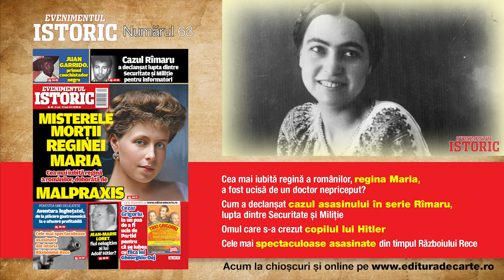Smaranda Brăescu: O legendă a aviației și a parașutismului din România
În 1897 se naște Smaranda Brăescu, prima femeie parașutistă din România. În scurt timp, ea va stabili recordul european la sărituri cu parașuta în 1931 (sărind de la o altitudine de 6.000 de metri) și recordul mondial în 1932 (sărind de la 7.200 de metri în Sacramento, SUA), record care va rezista mai bine de 20 de ani